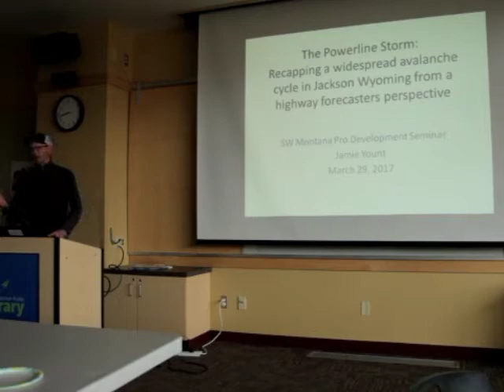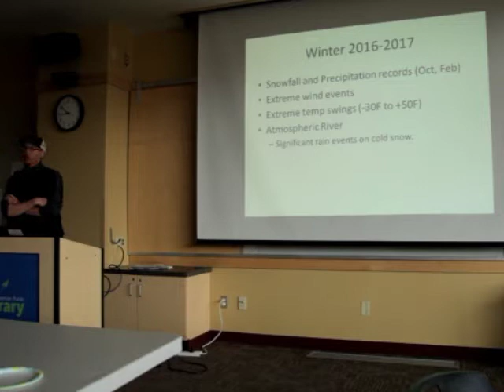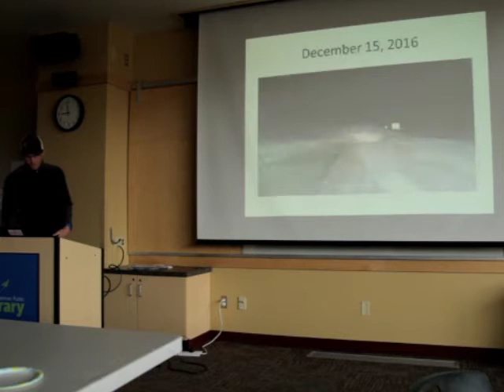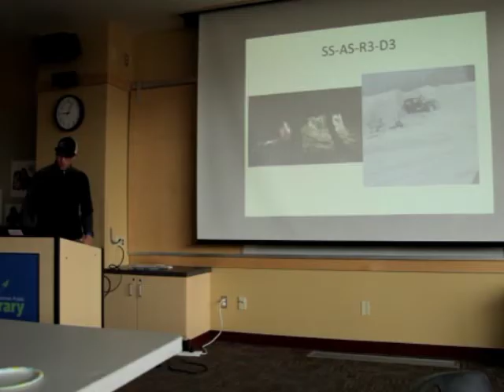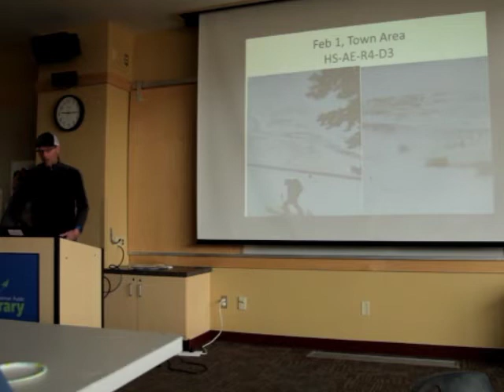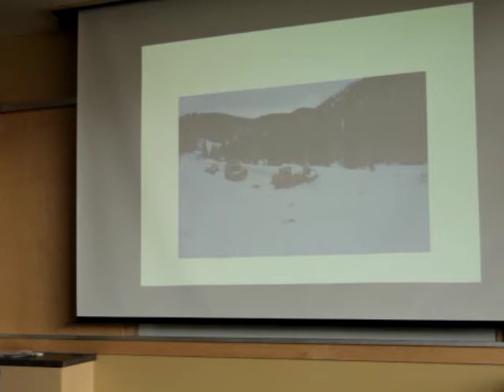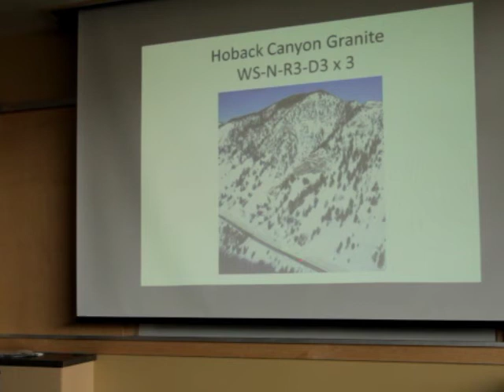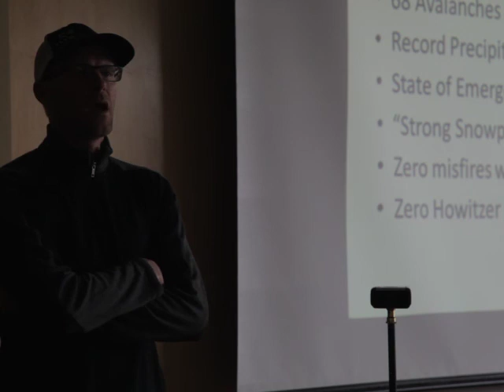1 Jamie Yount: The Power Line Storm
Full title: The Power Line Storm: recapping a widespread avalanche cycle in Jackson, Wyoming from a highway avalanche forecaster's perspective.